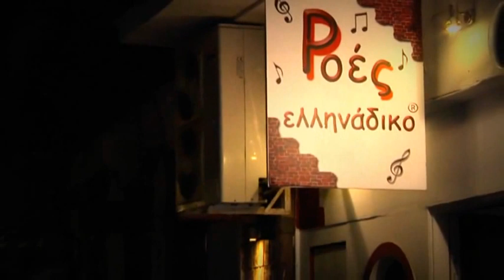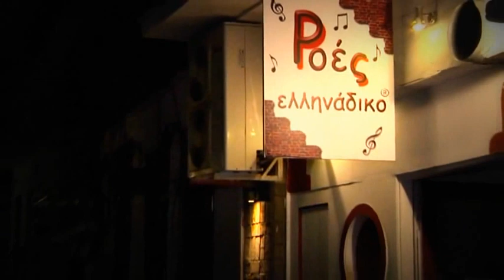MANOS LATRIAS LIVE SHOW!!FOR THE LADY GAGA !!!